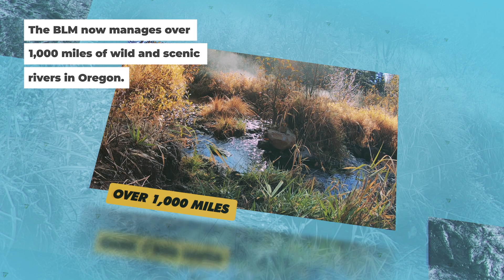Wild & Scenic Rivers in the Pacific Northwest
Oregon now has 34 of the 81 wild and scenic rivers managed nationally by the BLM, or over 1,010 miles of roughly 2,700 total miles. These rivers and river segments are designated by Congress or the Secretary of the Interior for preservation of their free-flowing condition, and protection of remarkable scenic, recreational, geologic, cultural, or other values, according to the Wild and Scenic Rivers Act of 1968.
The National Wild and Scenic Rivers System was created by Congress in 1968 to preserve certain rivers with outstanding natural, cultural, and recreational values in a free-flowing condition for the enjoyment of present and future generations. The Act is notable for safeguarding the special character of these rivers, while also recognizing the potential for their appropriate use and development. It encourages river management that crosses political boundaries and promotes public participation in developing goals for river protection.

To start planning your trip to these one-of-a-kind rivers head on over

Video: Michael Campbell and Matt Christenson, BLM.